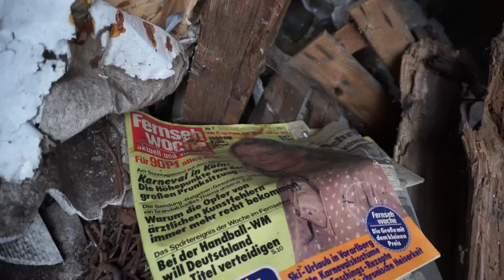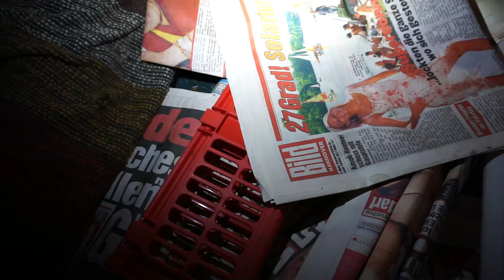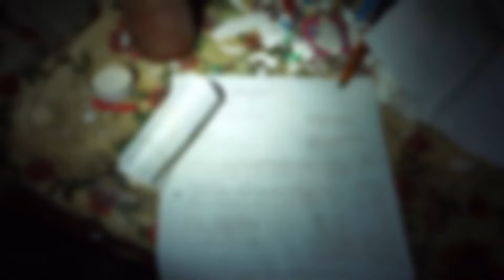Zum Schluss noch Depressiv / Das Anwesen des Lottospielers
Ein Lostplace der uns sehr zum nachdenken brachte. Überall Medikamente und sehr in die Jahre gekommene Möbel. Lebte er hier zum Schluss einsam und allein? Begleitet uns auf unserer Erkundung.

mit dabei: Ben @HaRiBoTXploring
                   Heiko @RealityUrbex

Wollt ihr uns bei unseren Touren unterstützen?
Dann gibt es hier ein paar Links 😊.

Ausrüstung:

Kamera: Sony Alpha 6000  @Sony

Taschenlampe: Olight Baton Pro  @olightworld